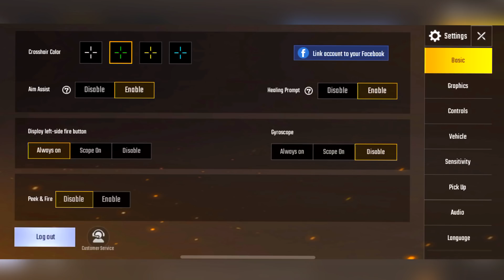PUBG MOBILE: ЭТО ШИКАРНО! ТОП-1 НА IPHONE 10❌PLAYERUNKNOWN'S BATTLEGROUNDS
Вышла PUBG Mobile! Выживание в Playerunknown's Battlegrounds на iPhone X  - Сегодня я покажу свой скилл и накажу всех на сервере! Изи топ-1, батя Тагс снова в деле!